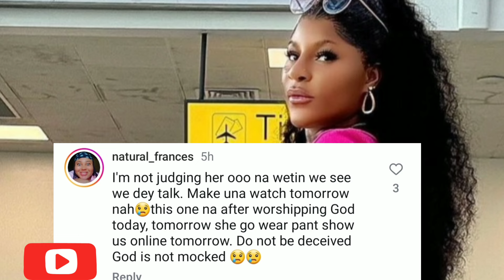My God🙊Marie,Moses Bliss & Destiny Etiko/Destiny Etiko In Another Realm With Moses Bliss WorshipSong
"Nollywood actress Destiny Etiko found herself in the middle of an online controversy after posting a video of her worshipping God with Moses Bliss' gospel hit 'Daddy Wey Dey Pamper.' While some fans were deeply moved by her spiritual expression, others criticized her for doing it on camera. In this video, we break down the moment, the reactions, and what’s next for Destiny. Join the conversation and let us know your thoughts!